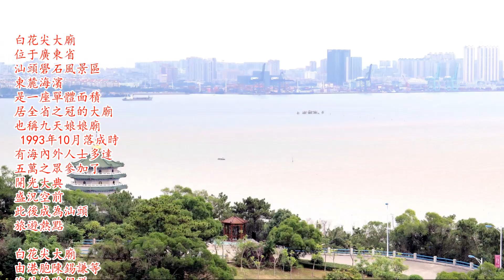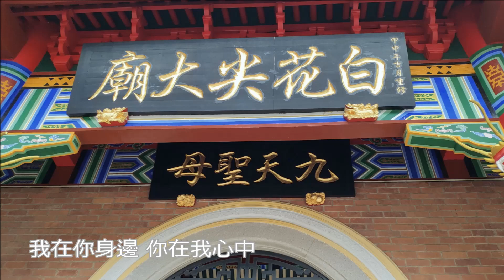[ #1 of 2汕頭市礐石天壇花園 -白花尖大廟 Baihuajian Temple, Shantou City ] 張可兒 • 我在你身邊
白花尖大廟位于廣東省汕頭礐石風景區東麓海濱，是一座單體面積居全省之冠的大廟，也稱九天娘娘廟。 1993年10月落成時，有海內外人士多達五萬之眾參加了開光大典，盛況空前，此後成為汕頭旅遊熱點。

白花尖大廟由港胞陳錫謙等海外僑胞倡議，並誠捐巨資所興建，由古建築工程師紀傳英所設計、承建，以其規模宏偉，典雅別緻，充滿民俗文化藝術景觀，堪稱“潮汕民俗文化大觀園” 而備受海內外遊客讚賞。